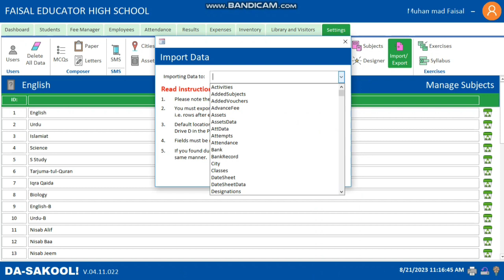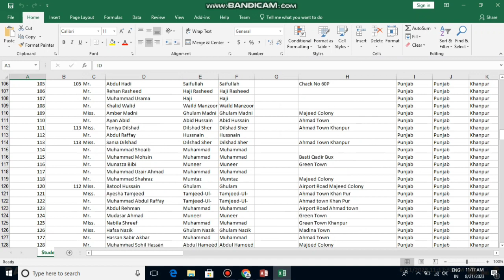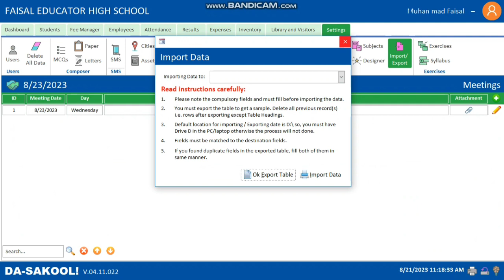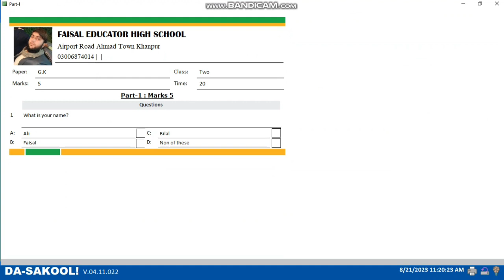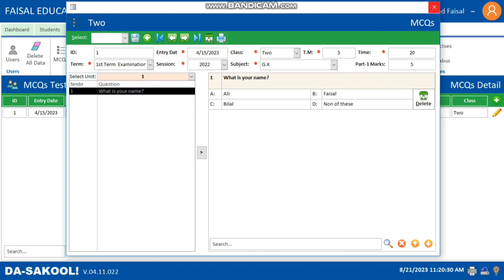Review Latest School Management System Pro With SMS Sending Part 19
Your Quarries:

In this video we will learn How to use school management system software, what are its features and what are its benefits.
Our work becomes very easy with the use of school management system software and we can do all our school work on one click.

school management system , school management , school management system project , online school management system ,